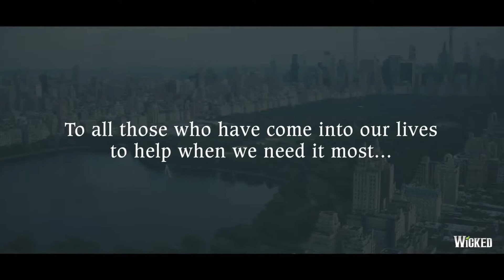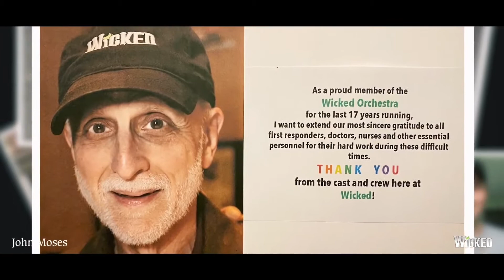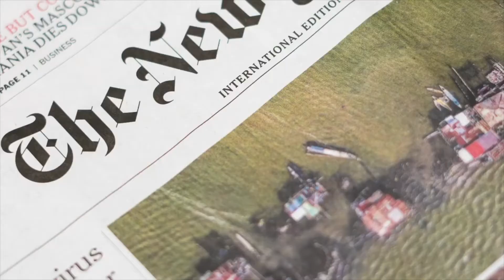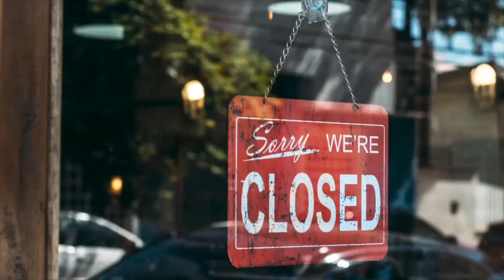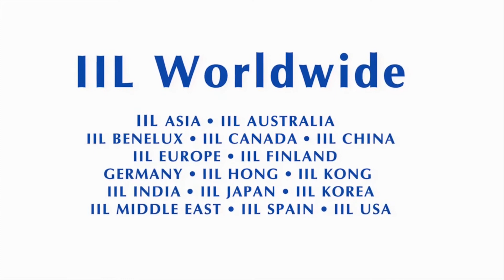Chris Mann - Thank Yu Frontline - Thank You First Responders and Essential Workers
Credits:
Audio - Chris Mann
Video - Thank You First Responders and Essential Workers

No intention of infringing copyright.